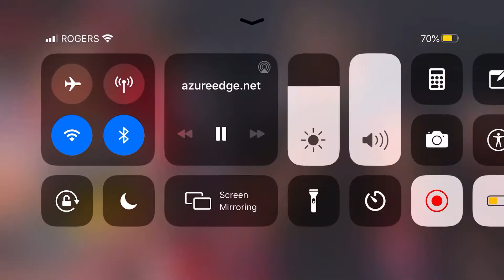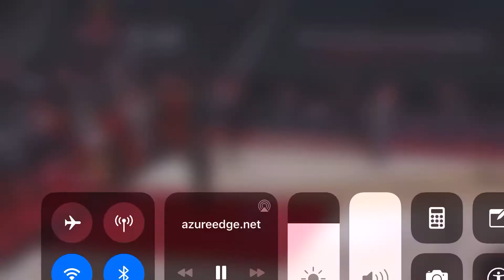Threes early leaddd